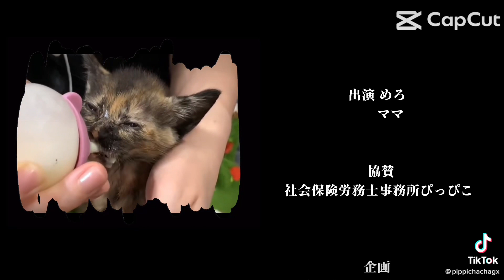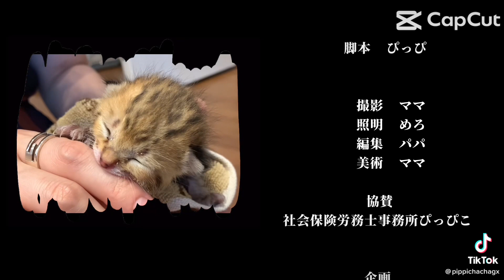子猫を育てたぴっぴこ家の成長記録